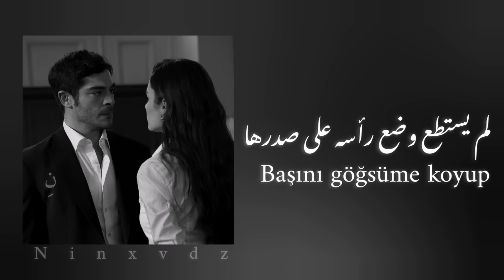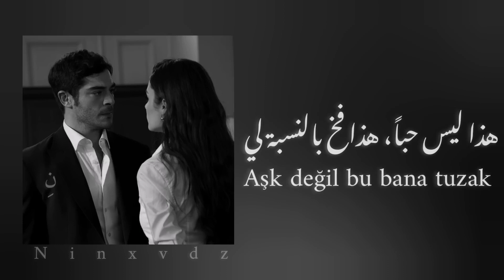موسيقى تأخذك لعالم اخر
حسابي فايسبوك

حسابي انستغرام

حسابي تك توك